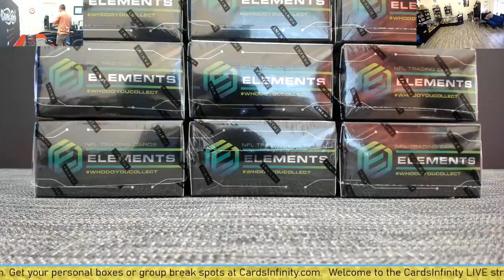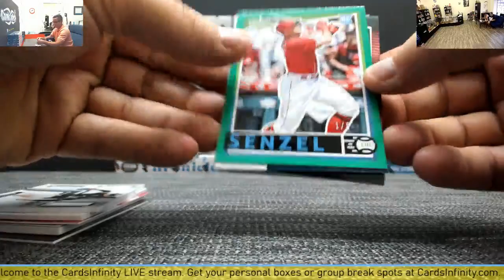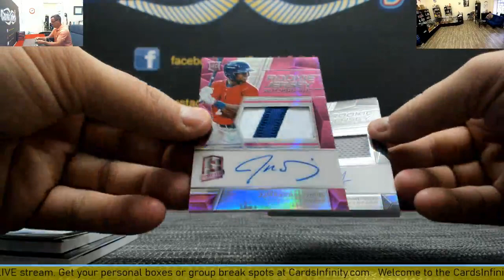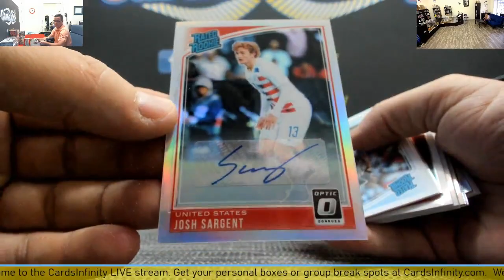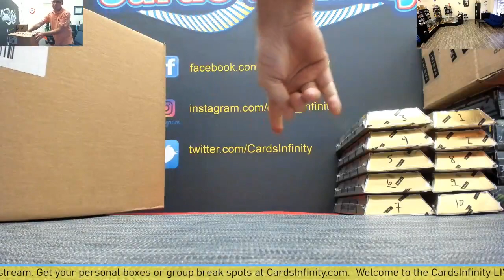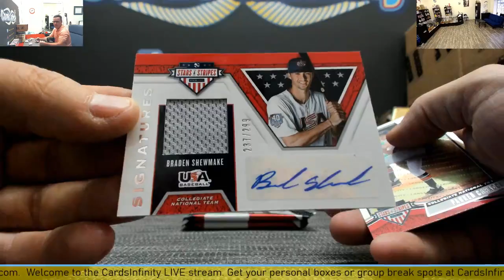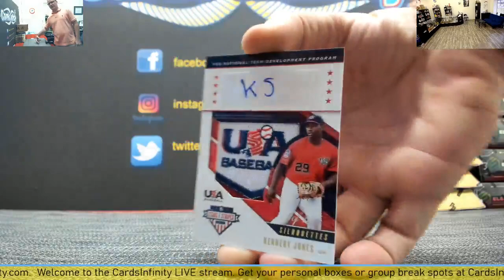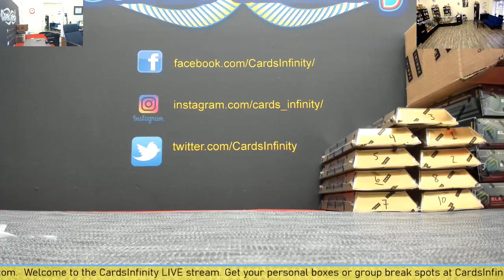CardsInfinity.com LIVE Box Breaks